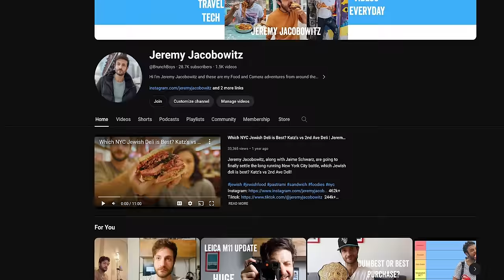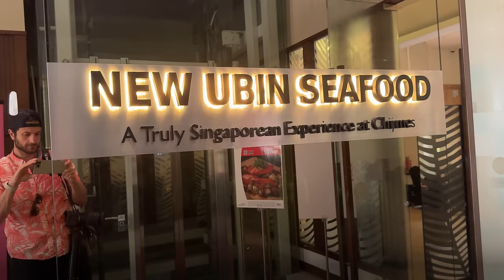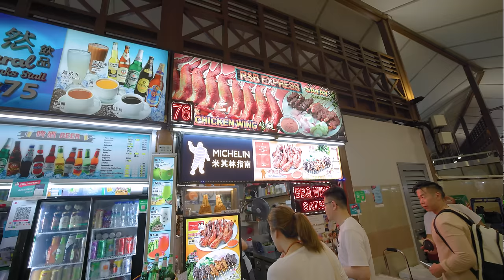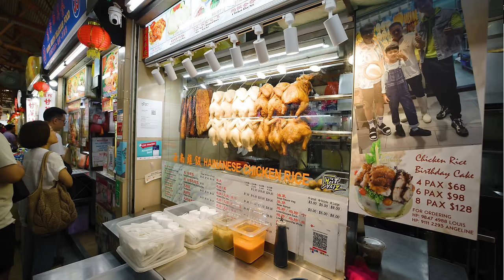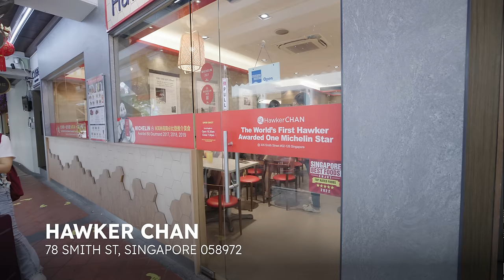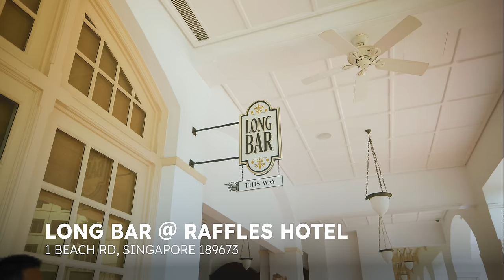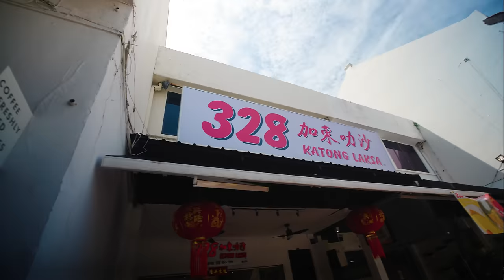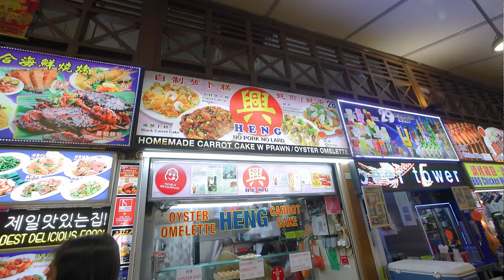14 MUST EAT Restaurants in Singapore (restaurant guide) ! | Jeremy Jacobowitz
Jeremy Jacobowitz is in singapore eating at all of the best retaurants! From michelin star to hawker centre street food